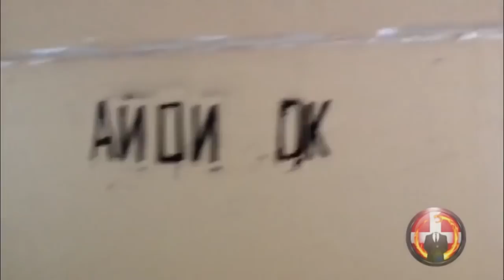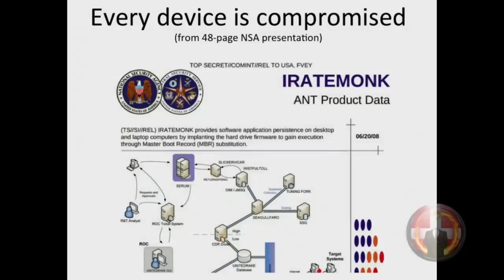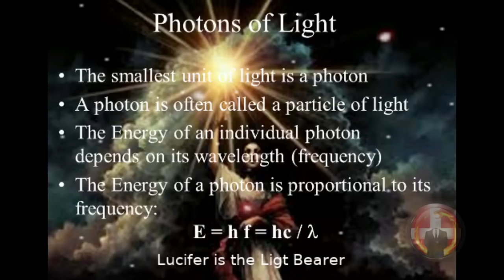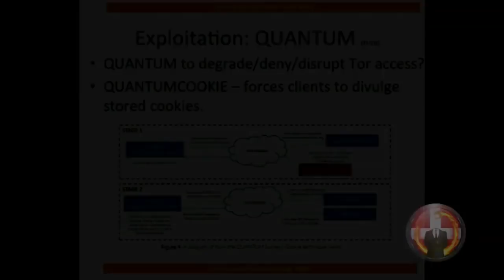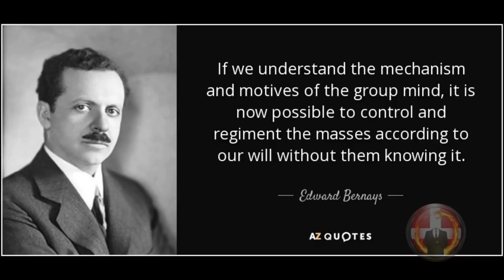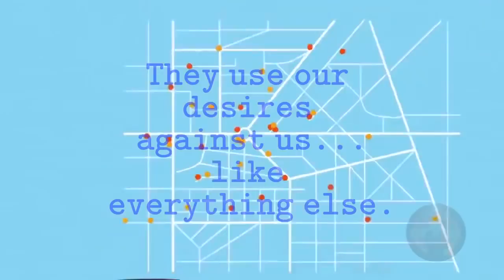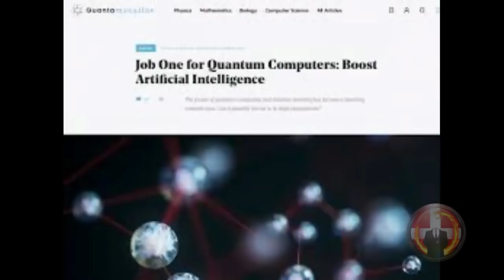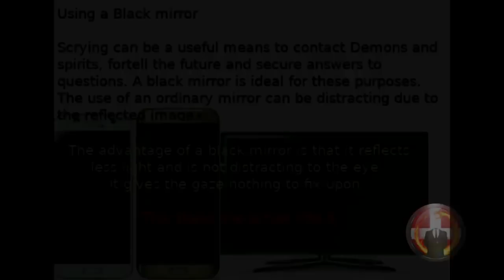Message From Anon Dk: Waves of Intelligence Part 3 - The Quantum Experience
Anonymous Construct

Welcome to the next step into the New World Order: The death of privacy. The birth of AI -the beast system.